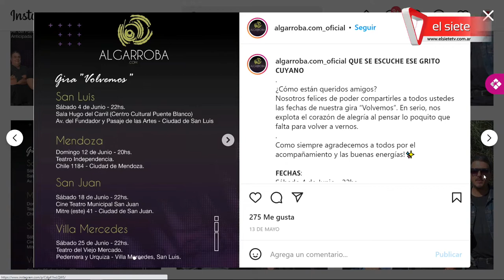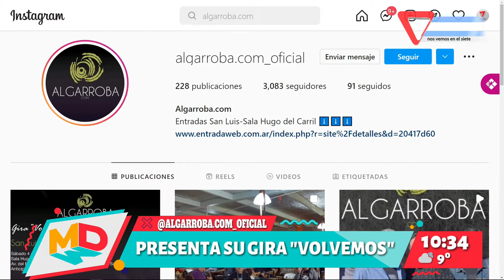Entrevistamos a los integrantes de Algarroba.com